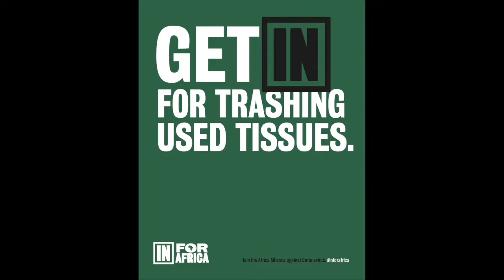Panel discussion in Arabic | GETINFORAFRICA | June 4, 2020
INFORAFRICA presents an Arabic speaking panel discussion on “Getting In for Africa” with our phenomenal panelists Hamidou, Maya Zerrouki Bendimerad and Mounia Lazali.

Join this very interesting conversation.

The INFORAFRICA Alliance against the coronavirus aims to respond to the challenges faced by Africa in tackling the pandemic. The campaign will engage with hundreds of opinion leaders, celebrities and other influencers to deliver preventive and lifesaving messages across the continent as well as supporting initiatives that fight the disease, create a positive impact on local communities and contribute to achieving resilience.

Follow INFORAFRICA online